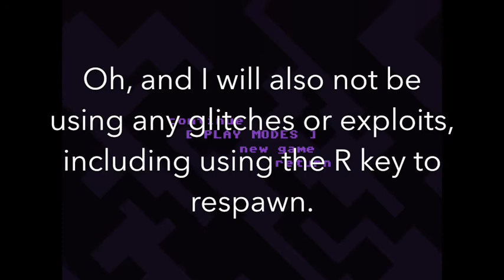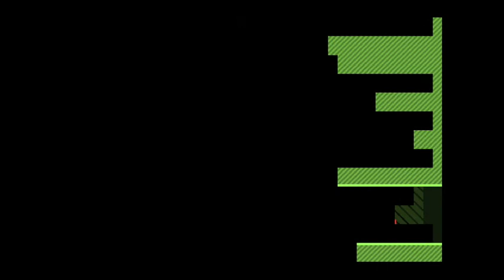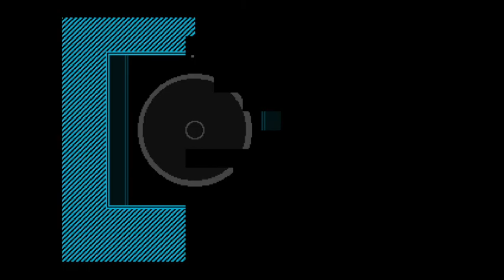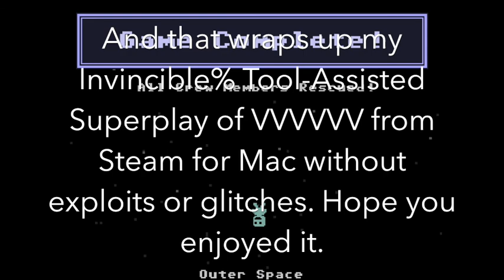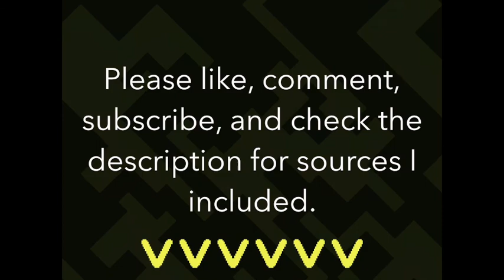[TAS] VVVVVV Invincible% in 14:29 (No Exploits Or Glitches)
This is a tool-assisted recording of VVVVVV. Hope you enjoy it.

And please check out my video on my Nintendo Switch Redesign idea sketch and how a huge lack of modularity in Nintendo game consoles creates more stuff and too little accessibility here: